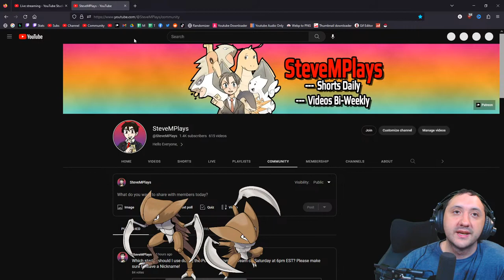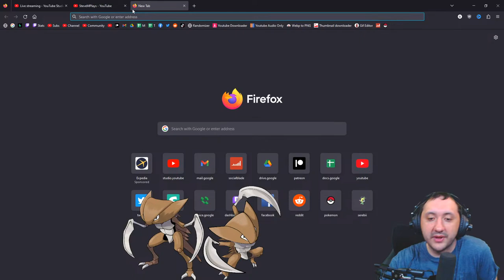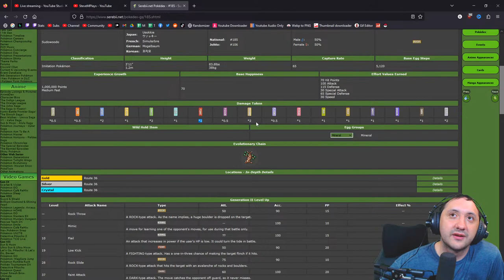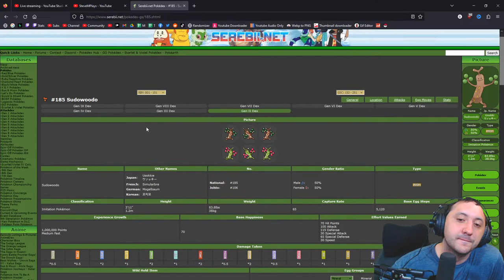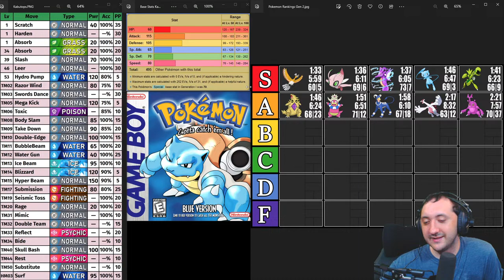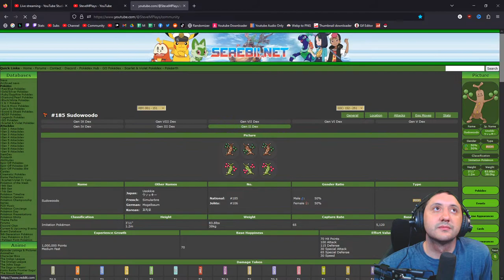How Fast Can I Beat Pokemon Red and Blue with Kabutops Only?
Creator Shoutout:
Playthrough Rules:
    1. Only my selected pokemon in battle
    2. No items in battle
    3. No glitches or exploits (the badge boost and marowak skip permitted)
    4. No Losing of ANY Kind (No Blackout Training)
    5. No Double-Team TM before level 100*

Other Things to Know:
    1. Pokeballs (HM Pokemon) are allowed in battle
    2. I play the game at 4x game speed (238 frames per second)
    3. My Pokemon have perfect DVs
    4. Skipping the bike is not allowed
    5. Saving between Elite 4 members is allowed
    6. If the solo Pokemon faints and I choose to blackout it counts towards my reset counter and I still have to reset

Terms:
    1. STAB
    --- Same Type Attack Bonus - a 1.5x damage multiplier for using a move that shares it's type with the attacker
    2. DVs
    --- The Gen1 equivalent of IVs (individual values), these range from 0-15
    3. Stat XP
    --- The Gen1 equivalent of EVs. But unlike EVs, you can reach the limit with every stat
    4. Badge Boost Glitch